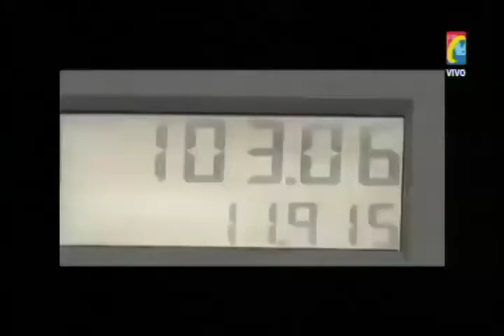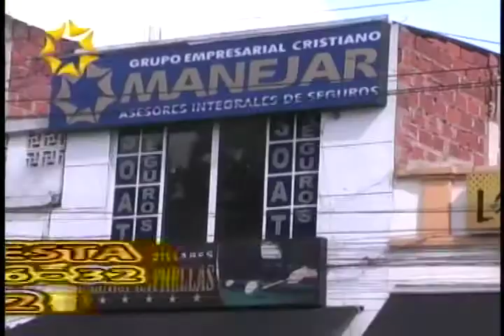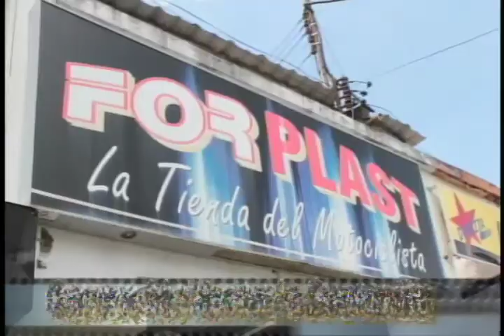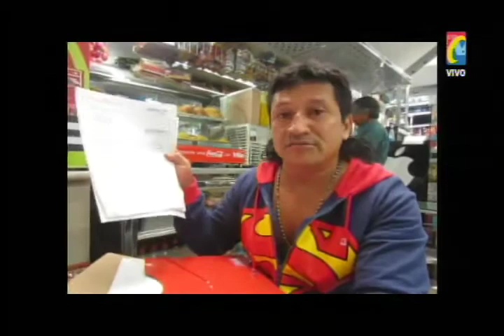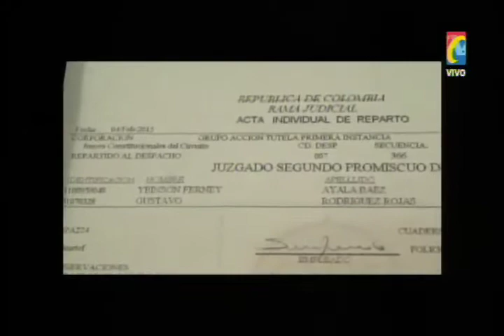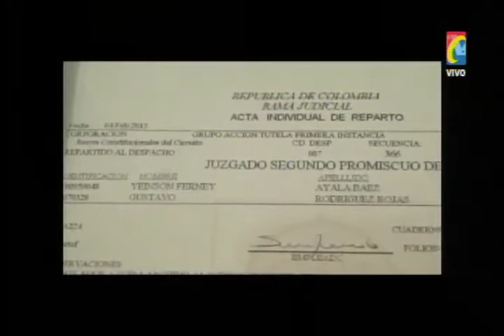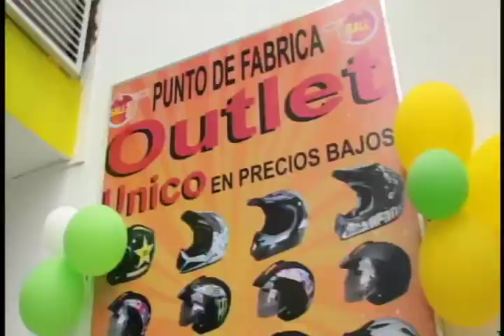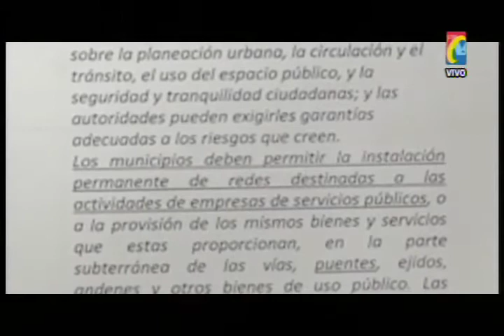Programa IMPACTO Martes 10 febrero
01- ]En Bucaramanga Agente de Transito Arrollado por Motociclista de 22 años  -
02- Camioneta Concejal Golpeo Metrolinea  -
03- Mirador Norte 2 Ñeritos atracaron taxista  --
04- No pierda de Vista tarjetas Débito o crédito cuando  Compre. Observe como las clonan
05- Asi fue arrollado por carro ladrón de Celulares cuando hi en Moto en Contravía  --
06- Trancon en Autopista Bucaramanga Floridablanca y otras obras  -
07- Herido 50 años  anoche en Cra 27 calle 45 en Sicariato tiene Antecedentes por Robo, trafico de Estupefacientes, lesiones Personales  -
08- Líder Kennedy Leonardo Lara Fernandez responde al director del IDERBU -
09- Barrancabermeja Antecedentes penales tiene Cobarde que a machete mato Ex suegro e hirió 4 personas  --
10- SanGil Clinica SaludCoop se niega atender BB violando Ley de Infancia y Adolescencia y estafó Padre Niña  --
11- Estos fueron los Únicos Miembros del Club Harlistas Renegados en  Sepelio Magdalena lozano  -
12- san Gil Comunidad reportó Búho Herido rescatado por la Policía  -
13- Girón Encontraron matadero caballos pésimas condiciones. Alcaldía Girón Que  -
 14- lo que Faltaba. Ahora Gasoriente quiere romper cra 15 y demorar Trabajos Autopista para Instalar Gasoducto  -